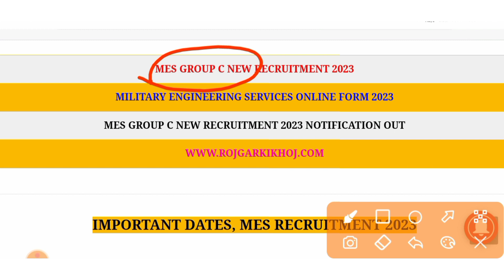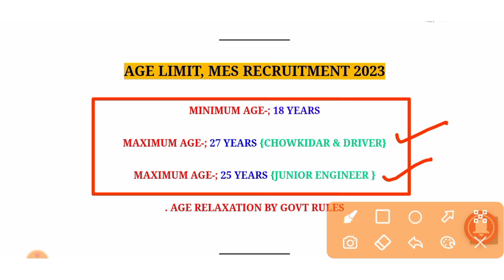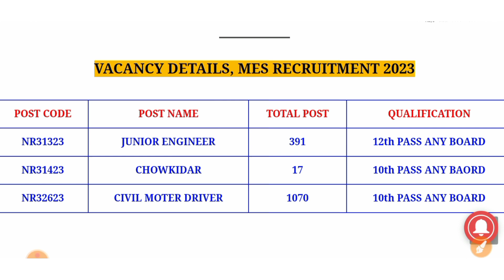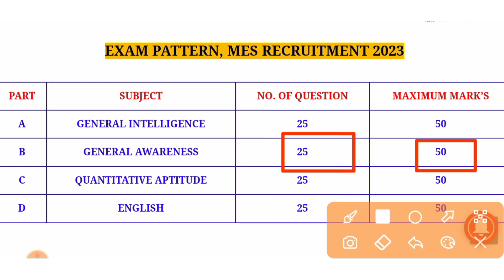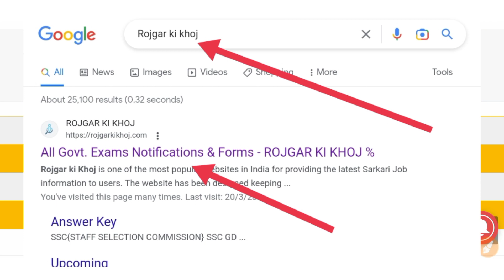☑️ MES Recruitment 2023 || MES New Vacancy 2023 ☺️|| MES Group C Recruitment 2023 ✅|| Offline Form#2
☑️ MES Recruitment 2023 || MES New Vacancy 2023 ☺️|| MES Group C Recruitment 2023 ✅|| Offline Form

About This Video 👉 Aaj ki video me humne apko mes recruitment 2023 or mes group c recruitment 2023 ke bare me bataya Hain. i hope apko video prasand aayegi to video ko like and channel ko subscribe bhi thok Dena